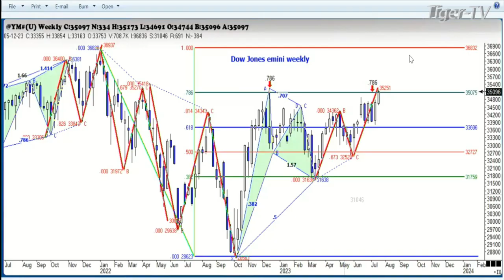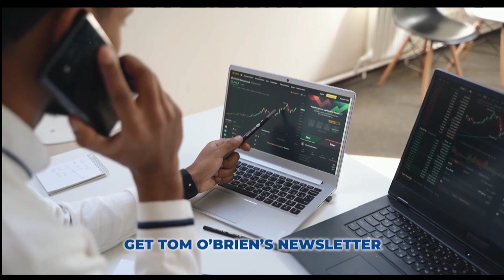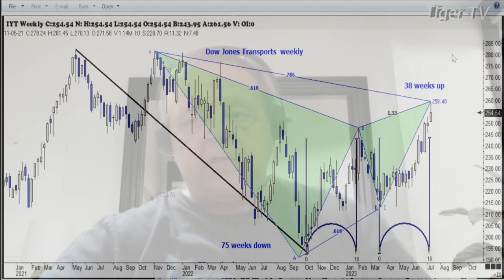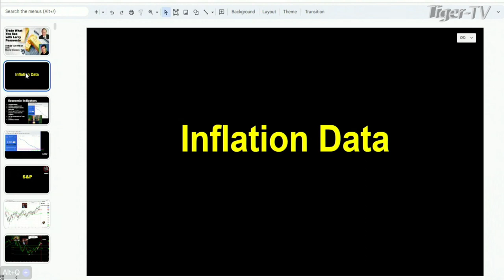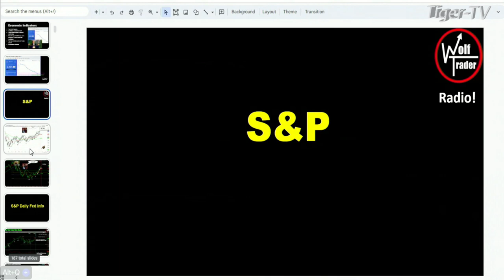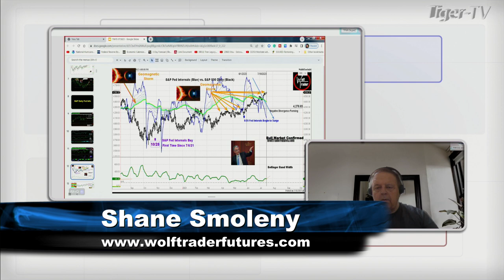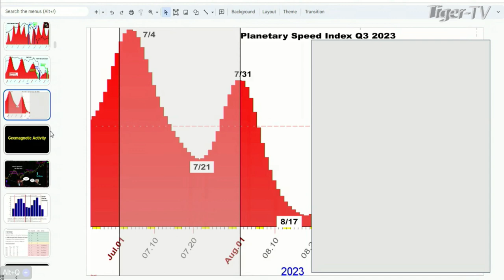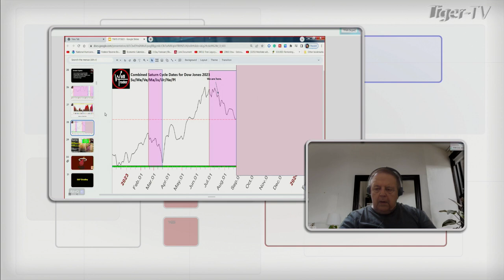July 18th, 1PM ET Market Update on TFNN - 2023